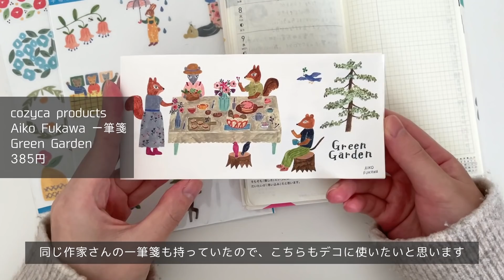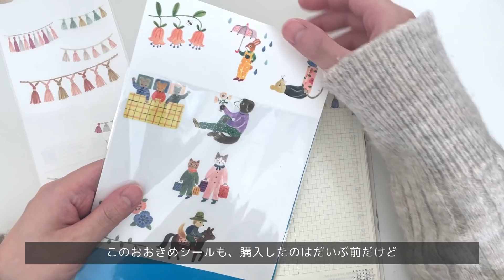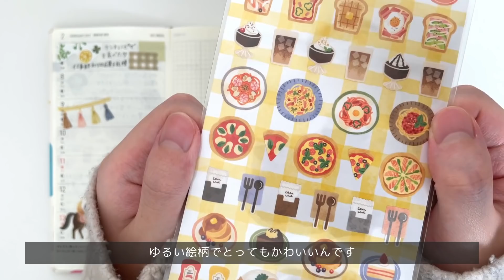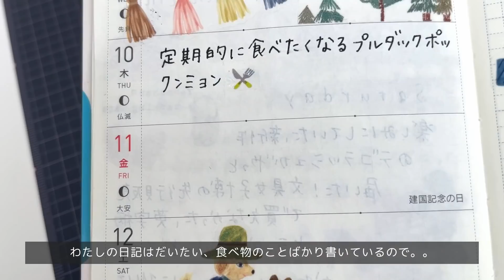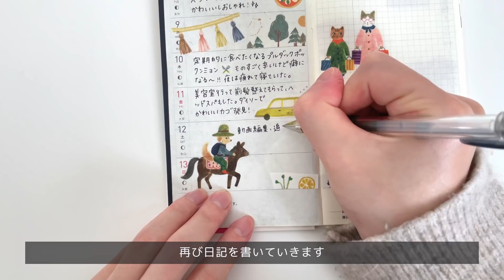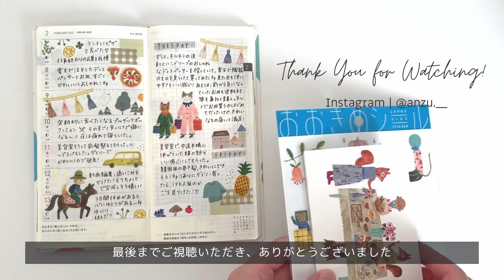【手帳の中身】ほぼ日手帳weeksの書き方を少しだけ変えました🌷 | 手帳デコ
■ 自己紹介
あんずと申します！手帳と文房具が大好きです💕
手帳を書きはじめて8年目に突入しました😲

手帳デコや文具購入品などの動画を通じて
手帳の楽しさや文具のかわいさを共有できれば嬉しいです😊

■ Music
"Bonjour, Mon Amie"